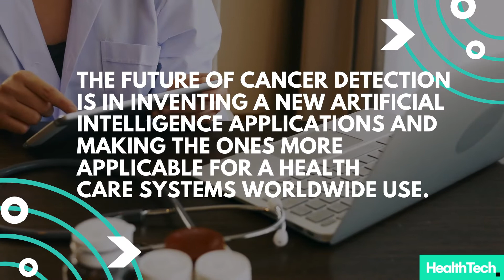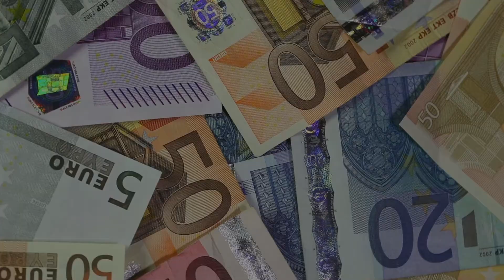€4B in research for war against cancer declares EU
Beating Cancer plan is the new EU project with a global fund of €4 billion, in order to make more researches and their results to be used for a even better treatments of cancer patients.